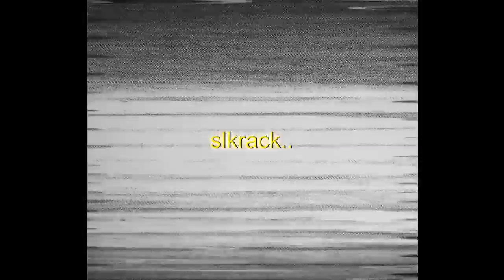LES RAPPEURS DE NOUVELLE ÉCOLE AVANT D’ÊTRE CONNUS (WarEnd, Coelho, Crystal)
On revient sur le parcours des candidats avant d'être connu avec la saison 2 de Nouvelle Ecole.
(WaRend, Coelho, Crystal, Dau, SlKrack etc...)

Vidéos utilisées dans l'ordre :
Dau - ‘Finale’ - LA FINALE | Nouvelle École saison 2
SCÈNE EXCLUSIVE : L'audition de WarEnd pour NOUVELLE ÉCOLE - Saison 2
WarEnd - Avant
Coelho - AMF (Allo Mon Fréro) - LA FINALE | Nouvelle École saison 2
Coelho - LONGUE VIE (Clip officiel)
Comment une star du rap français a perdu 500 000€ à Bercy (Accor Arena)
En festival avec Coelho (tu sais le mec trop fort en finale de Nouvelle école) PunchoVlog 2
Le battle de COELHO (vs. SLKRACK) | Nouvelle École saison 2
WarEnd - No Signal
WarEnd - Naissance
WarEnd - EREN JAGER
FREESTYLE WARDAY 5
WarEnd x Jalousie YinYang
WarEnd - Sans nuances (j'arrive en détente)
L'audition de Crystal à NOUVELLE ÉCOLE saison 2
Crystal nous dit tout ! Nouvelle école, Shay, un feat avec Booba ?
Nouvelle école S2 MaisOuEstLaPerfDeFlocon ?
Josué - Au cas où je vais percer ⭐️ (Clip Officiel)
LE DEBRIEF NOUVELLE ÉCOLE #2 avec LPee, Elso, Bayass & Josué
Hito - Parasols (Clip Officiel)
Nayra - Nouvelle Ecole (s2)
Nayra - One Dance (Remix Drake)
C MOI WESH - NAYRA
SLKRACK audition Nouvelle école 2023 Netflix
Slkrack - Virée Nocturne feat. Doums & EDGE (Clip Officiel)
Les Tontons Flingueurs - Kyubi
LPEE - East London (Clip Officiel) | Nouvelle École saison 2
Lpee - Dans la ville feat. Bayass, D6 & Hash 24 (Prod. Monarch)
Elso - Come On

Co-écriture : TOMPLAY et SKREED
Musique d'outro : illi - Salam